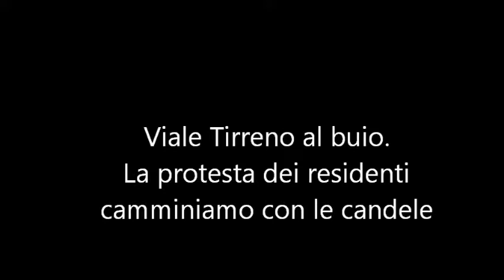Catania, Viale Tirreno al buio